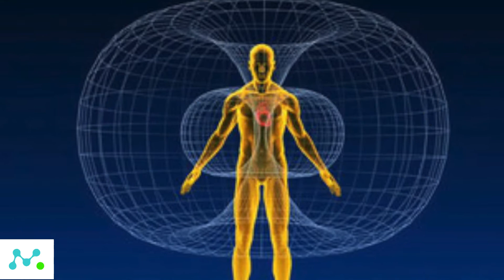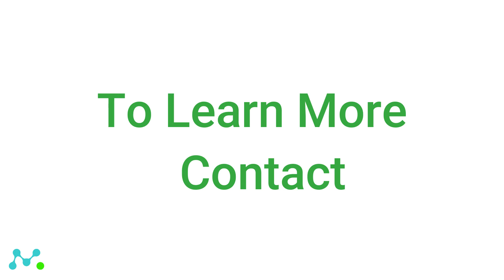Mindbodied - NES Body Energy System Scan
At Mindbodied our philosophy is simple...

Provide all-in-one, holistic solutions for your most frustrating health issues.

We have brought multiple modalities together so you don't have to research solutions yourself or go to multiple practitioners.

This gives you the confidence to know every aspect of your health is taken care of, holistically.

We can help:

Fix Your Sleep
Boost Your Energy
Reduce Your Stress
Manage Your Anxiety
Sooth Your Digestion